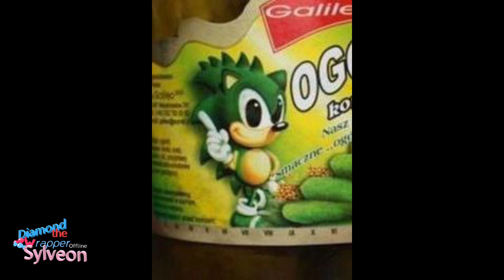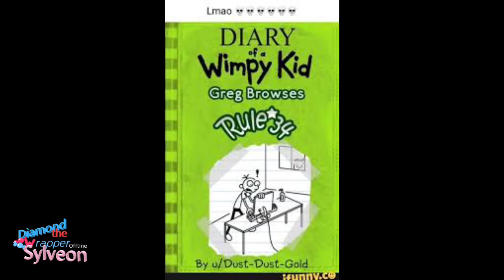Kim jong un song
Description: Shit